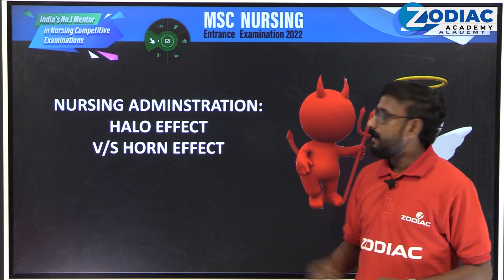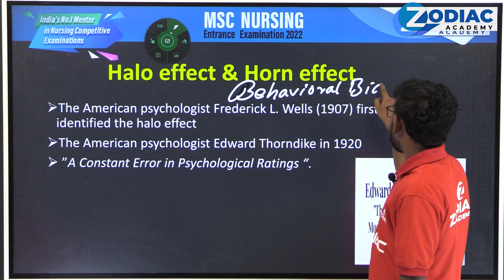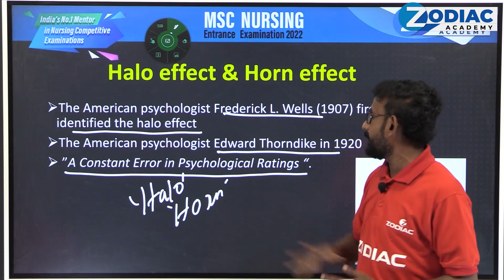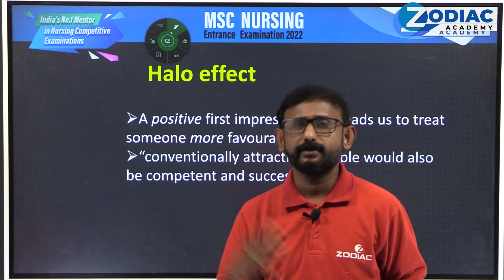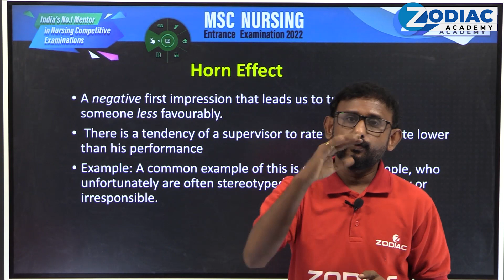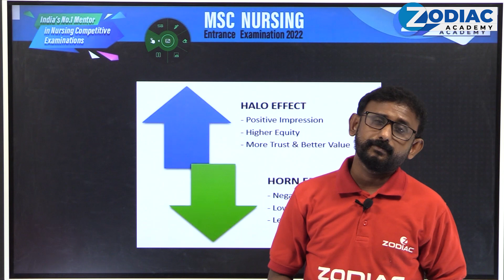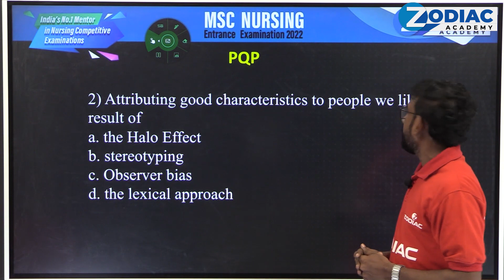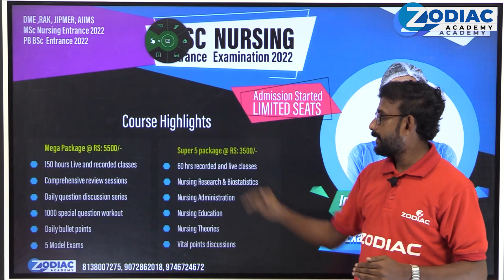MSc(N)Entrance Exam Series- 2022||Advanced Topic:Nursing Administration(Halo Effect v/s horn Effect)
MSc Nursing Entrance Exam Batch START SOON ||
by Arun||